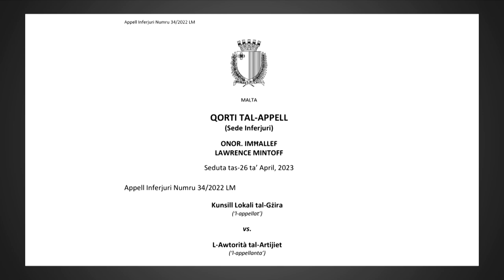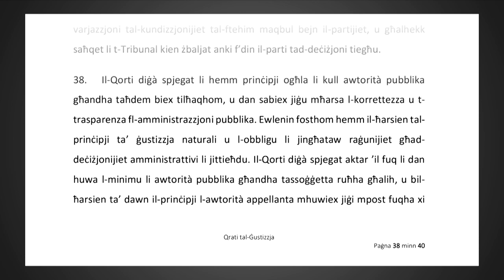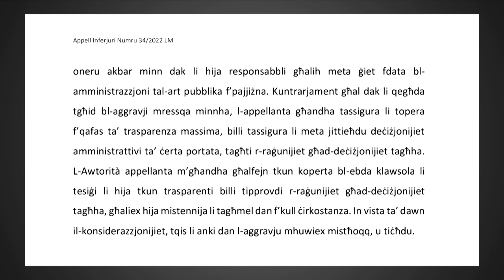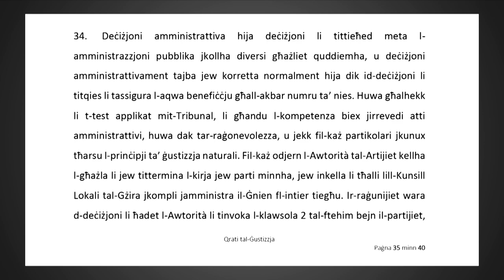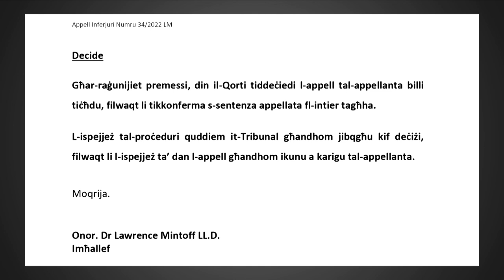Kulħadd Jgħid Tiegħu | Dr Conrad Borg Manche (27.04.2023)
Kulħadd Jgħid Tiegħu jixxandar fuq Smash TV kull nhar ta' Ħamis fid-9pm.